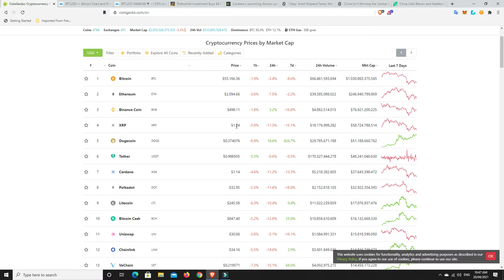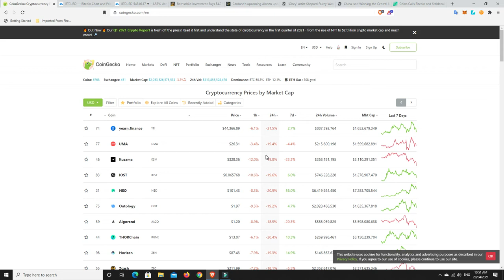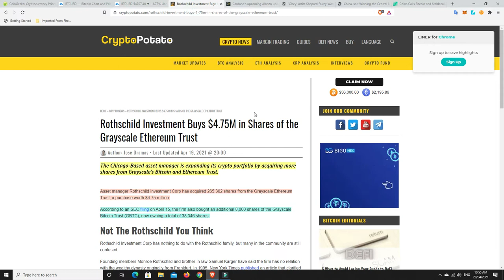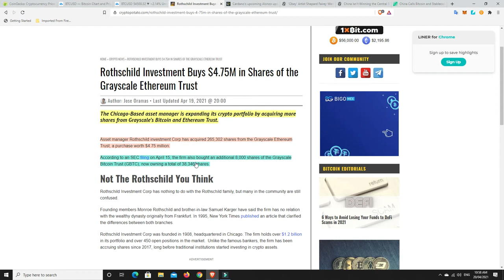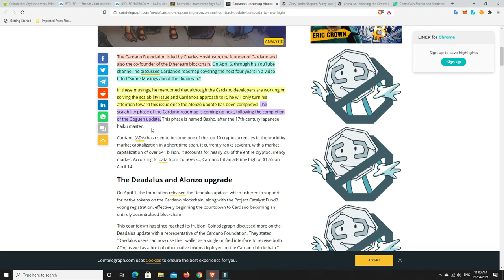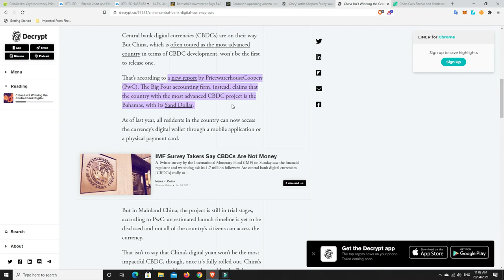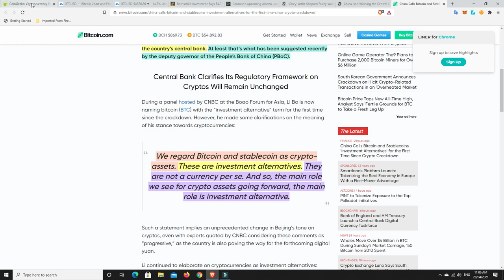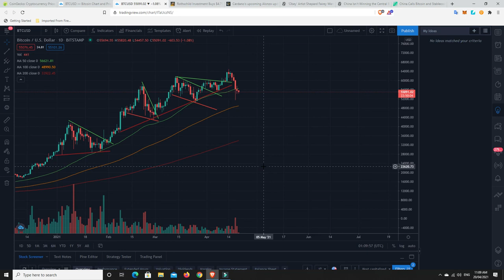Rothschild Investments go big into Grayscale Eth Trust and buy more of the Bitcoin Trust.